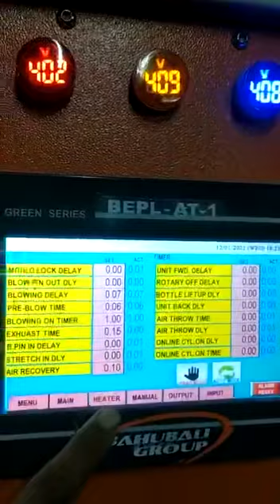Single cavity Blowing Machine 1500 BPH For Mineral water bottle (Bahubali Group)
BAHUBALI GROUP

New “WATER - SERIES” Auto Blowing Machine for Packaged Drinking Water/ Soda, Carbonated Drinks/ Juice Projects.

Single Cavity 1500+ BPH of 1000ml

Advantages

▪️Regular Savings on Blow Mould Cost (Single Cavity)
▪️Less Connected load
▪️With Air recovery system
▪️0% Wastage
▪️After Power cut Preform can be released manually from heating
▪️Less Running Load
▪️Less Air requirements
▪️Less blowing cost
▪️Reduced accessories cost
▪️Increased Production

We are offering the above new “WATER - SERIES” Auto Blowing Machine with all the above advantages at very reasonable cost to all our Customers.

Regards
Rajesh Kadam